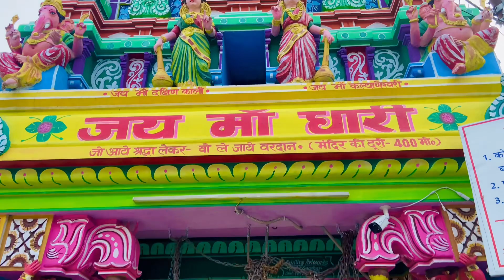धारी देवी मंदिर | Hindu temple | Goddess Kali | protector of the Char Dham’s | shrine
108 Shakti Sthals in India
Tourist Places to Visit in Uttarakhand
Goddess Kali
protector of the Char Dham’s
धारी देवी मंदिर